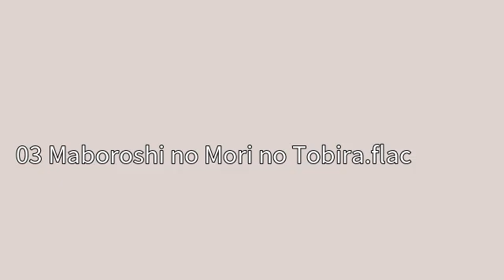03 Maboroshi no Mori no Tobira